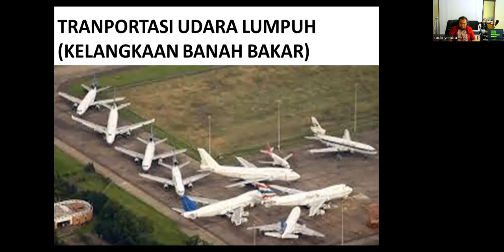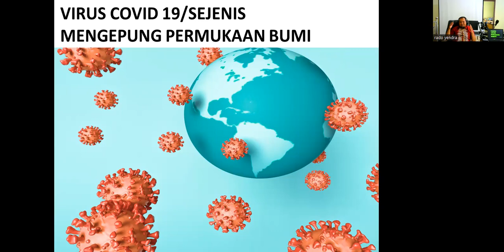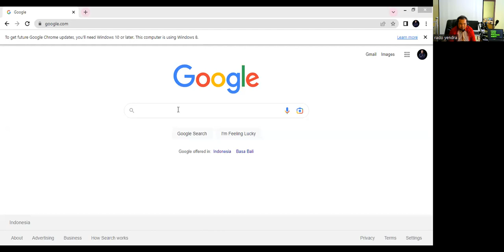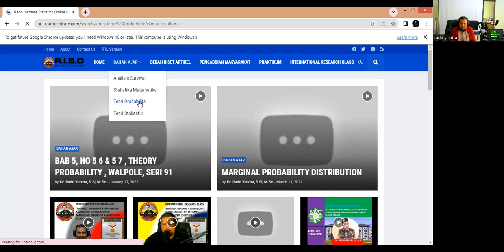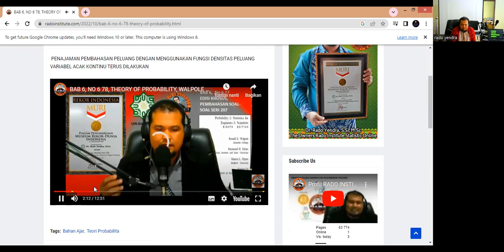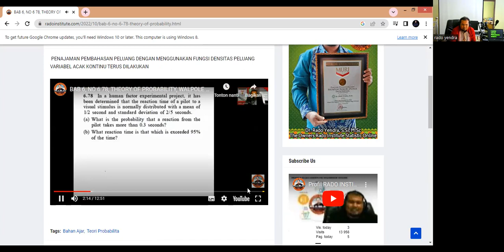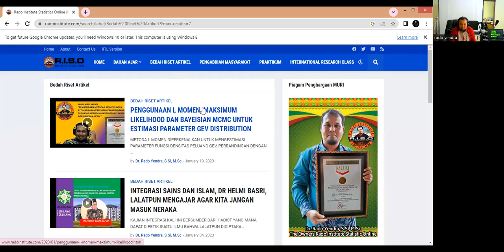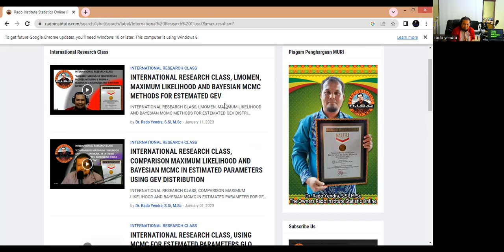TRANSPORTASI UDARA LUMPUH AKIBAT KELANGKAAN BAHAN BAKAR, BUMI DIKEPUNG VIRUS COVID 19 ATAU SEJENIS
TRANSPORTASI UDARA LUMPUH AKIBAT KELANGKAAN BAHAN BAKAR, BUMI DIKEPUNG VIRUS COVID 19 ATAU SEJENIS BAGAIMANA STRATEGI PROSES PENDIDIKAN DAPAT BERJALAN LANJAR. SAKSIKAN DALAM PERBINCANGAN RINGAN KALI INI